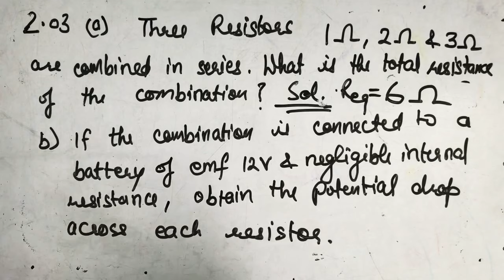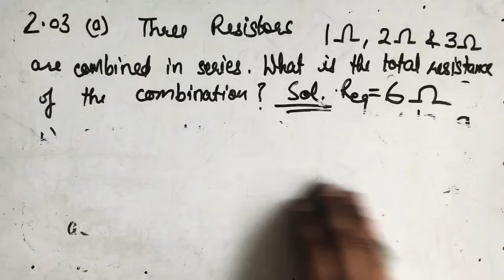three resistors 1 ohm, 2ohm and 3ohm are combined in series what is the total resistance of the comb